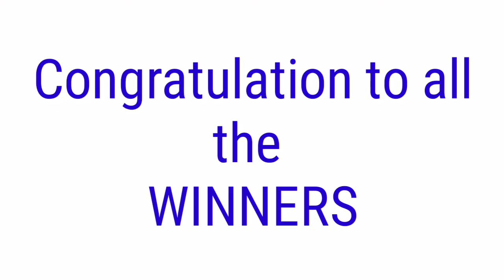STL - NUEVA ECIJA,NUEVA VIZCAYA APAYAO,KALINGA November 22, 2021 1ST DEAW RESULT